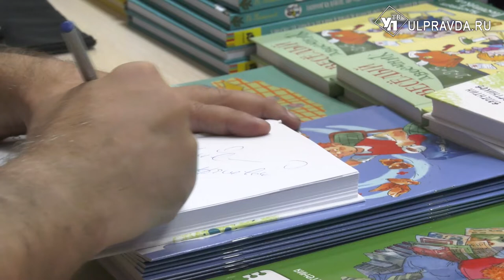В Nebolshoм театре ульяновцев веселили «Верхом на портфеле»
Ульяновский театр юного зрителя порадовал премьерным показом. История «Верхом на портфеле» адаптирована для сцены по детским книжкам Валентина Постникова. Он известен широкой публике приключениями Карандаша и Самоделкина. Насладилась премьерой и наша съемочная группа.